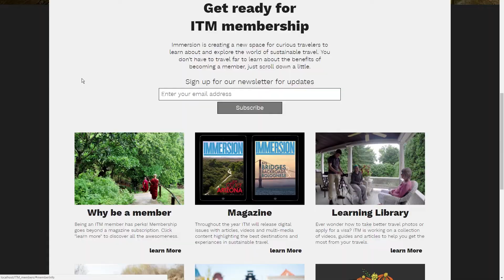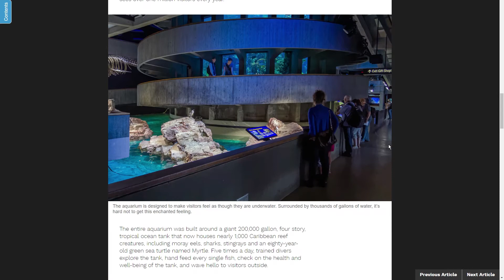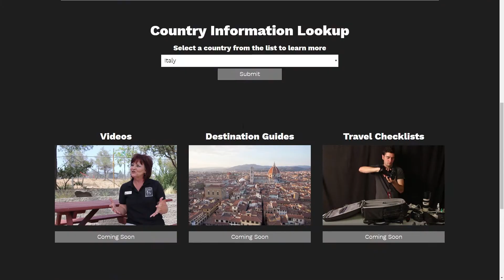This is Immersion Travel Magazine!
It's happening! Immersion's Kickstarter campaign is up and live! If you love Immersion and want to see more of its content, please visit and donate in any amount you can. Thank you all who have believed in us and supported us through the years!